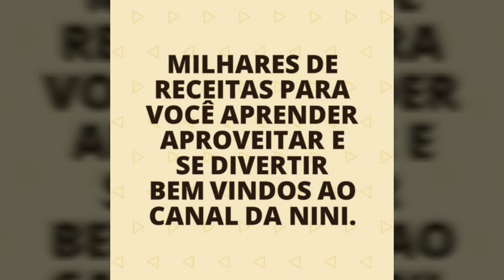BOLO RAJADO MAIS FÁCIL DO MUNDO .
Ingredientes.
500g de farinha de trigo.
1 copo de açúcar ( medida e copo de requeijão)
1 copo de leite ( medida e copo de requeijão).
Meio copo de óleo ( medida e copo de requeijão).
Quase uma xícara de chocolate em pó .
4 ovos .
2 colheres de fermento em pó.